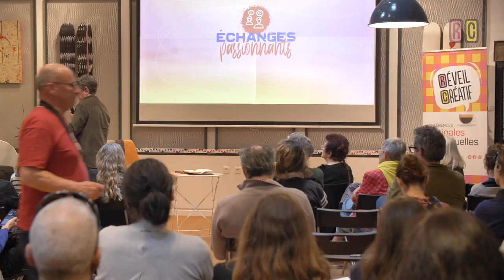Réveil Créatif #100 - Patrick Coste pour la 100ème à Harrycow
Pour la 100ème des Réveils Créatifs le philosophe Patrick Coste, auteur de "L'école impossible", débrief nos ateliers de créativité du matin même. L'occasion de visiter plusieurs concepts philosophiques sur la création tel que la création = relation à l'autre,  à soi, au monde.